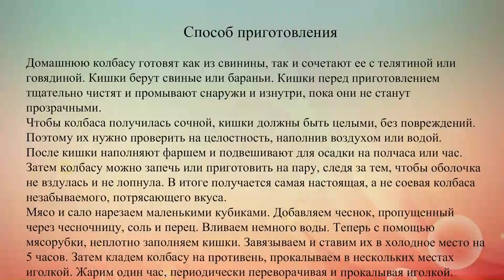Домашняя колбаса с чесноком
Готовим традиционное пасхальное блюдо: домашнюю колбасу из свинины с чесноком.